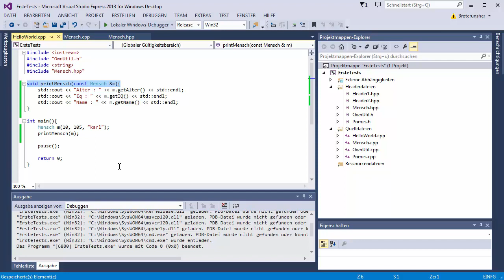C++ Tutorial [074] - Call by const Reference GERMAN